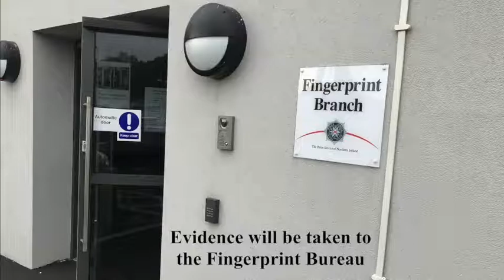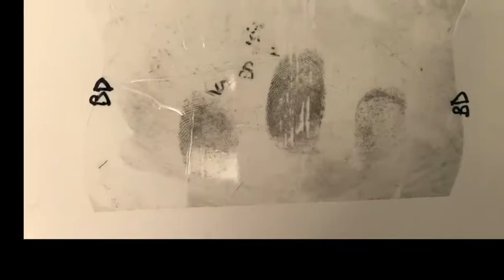The process of making a fingerprint identification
Here's an inside peek of how our Fingerprint Bureau make fingerprint identifications...